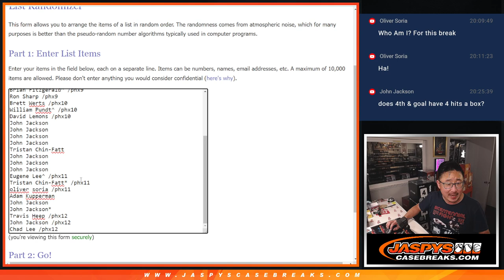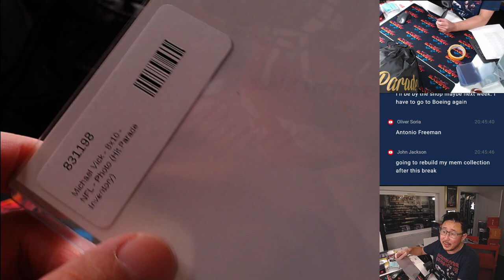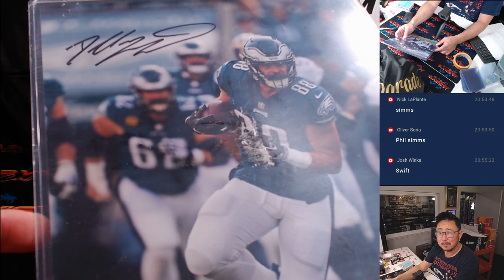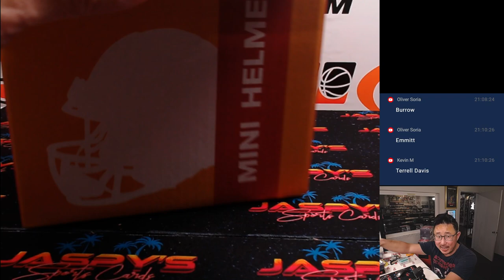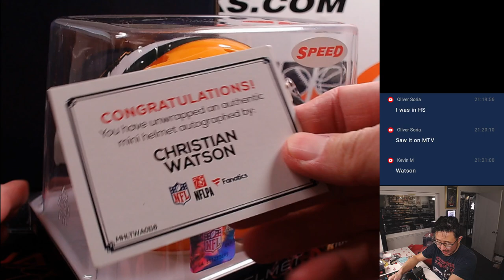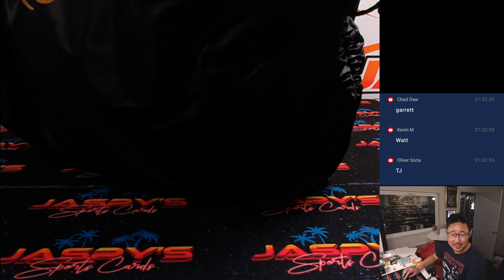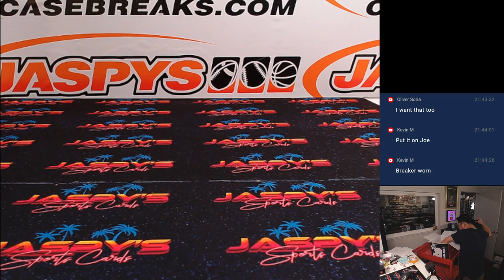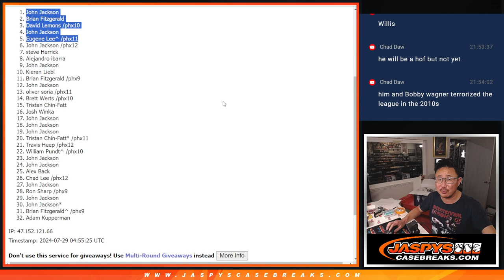Su, 07/28/24 - JASPY'S 22-BOX MEMORABILIA MADNESS MIXER *RT*